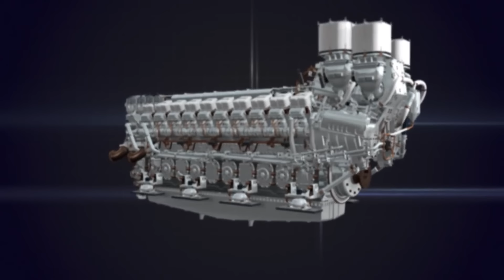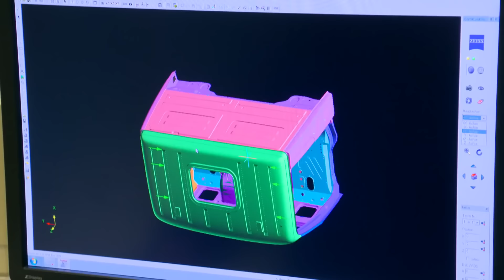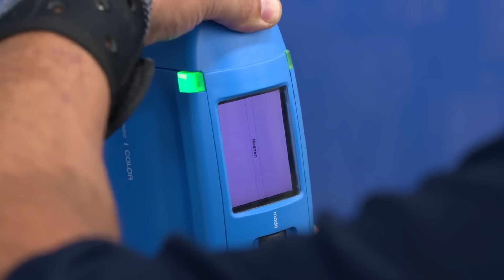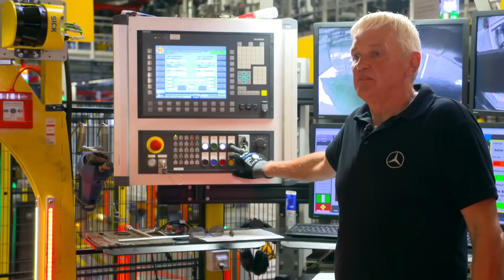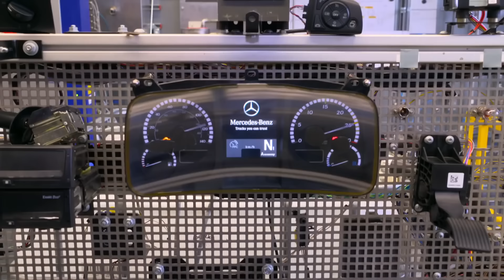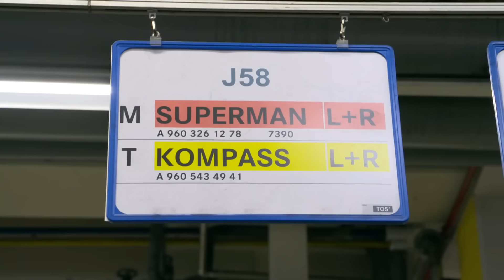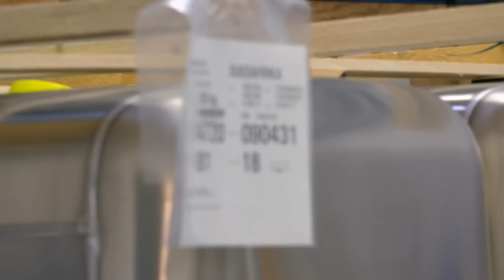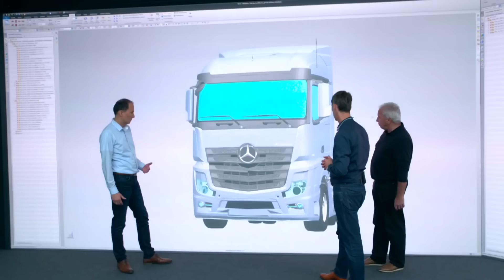Mega Truck Manufacturing: Inside a Gigantic Factory | FD Engineering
With more than 11,000 employees, the Mercedes-Benz plant in Wörth is the largest truck factory in the world. Every day more than 400 fully roadworthy trucks run off the line here. From Wörth am Rhein they are exported all over the world - sometimes even via the factory-owned container port. The report accompanies the development of a Tractor Actros - from the first drawings of the designers, the work steps in the engine plant in Mannheim to the final assembly of the truck in Wörth.